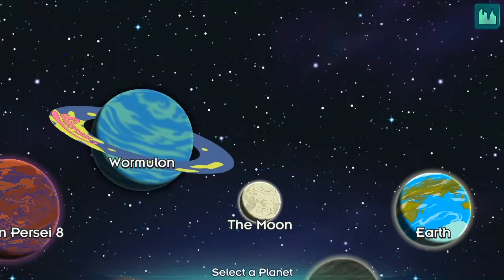Futurama Worlds of Tomorrow Let's Play Episode 81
Its time to drink some Slurm!!